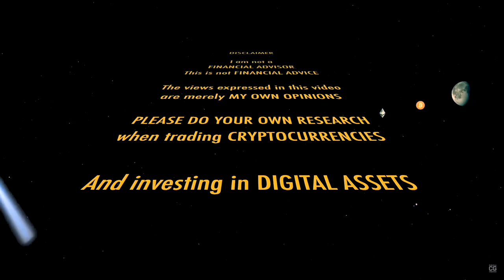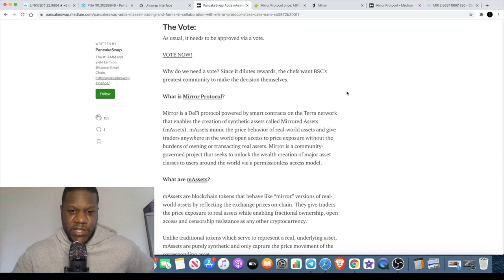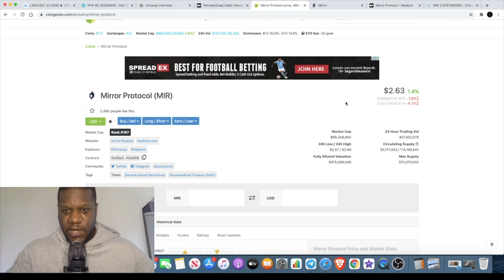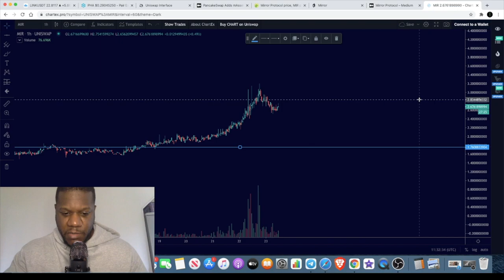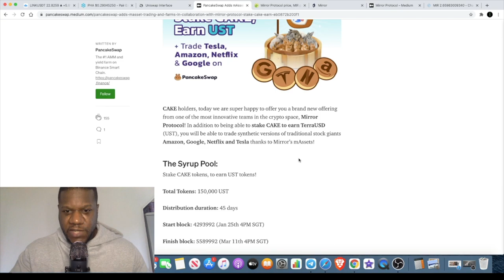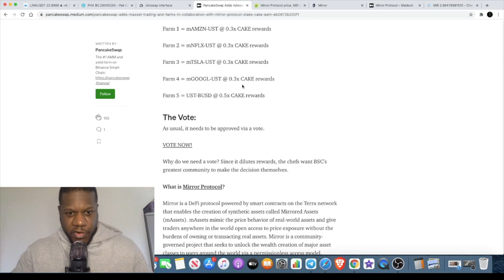$MIR Mirror Protocol + $CAKE Panacake Swap enabling Tesla Amazon Netflix & Google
$MIR Mirror Protocol + $CAKE Panacake Swap enabling Tesla Amazon Netflix & Google on BSC